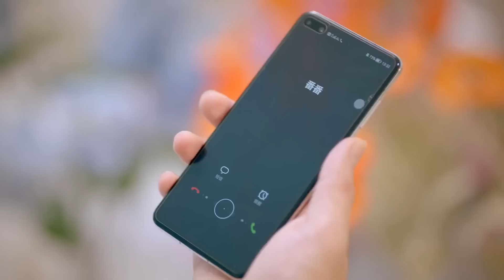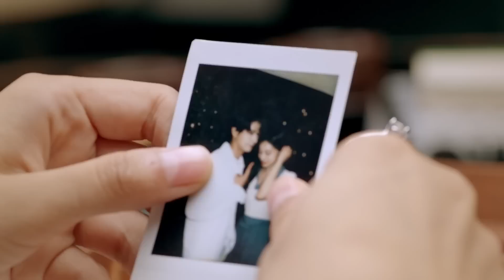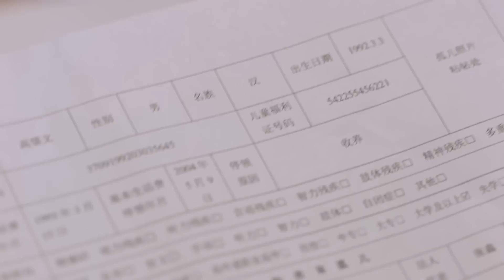CEO thought it was a dream that girl lying next but he was bitten realistically